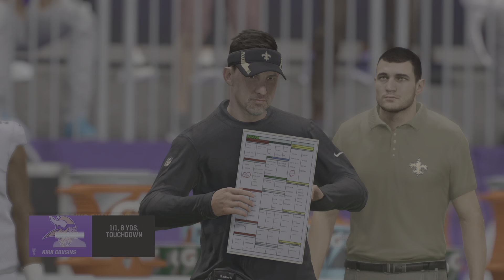Madden NFL 23 Vikings Vs Saints